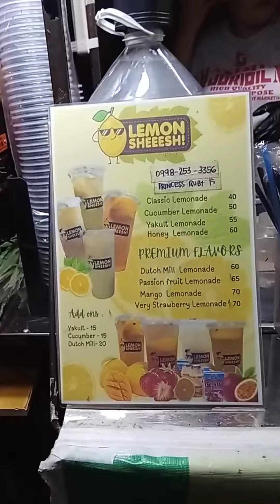SEP 20, 2024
Foodtrip sa Taytay rizal
Yakult
Lemonade

Open:3pm
Close: 2am in a morning
Near tulay sa c6